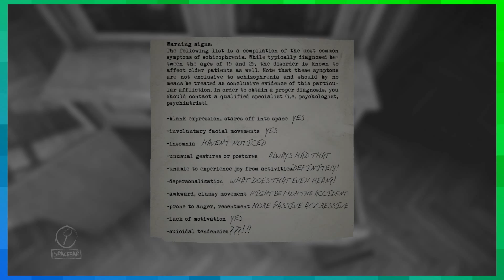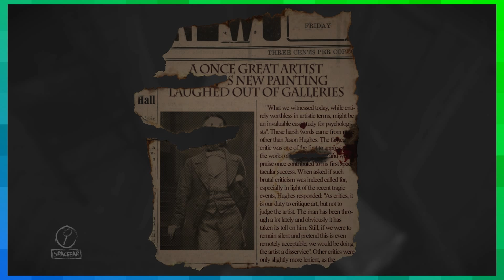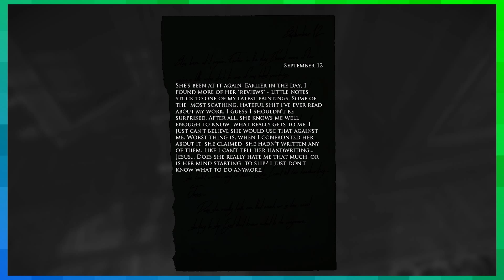Layers of Fear: What Does That Even Mean? [PART 4]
Sorry my words aren't so good for you.